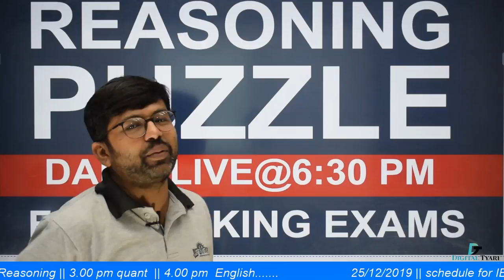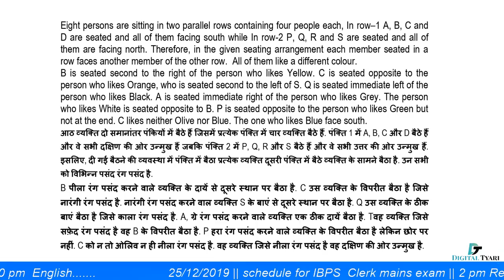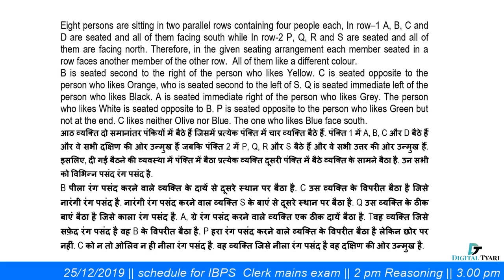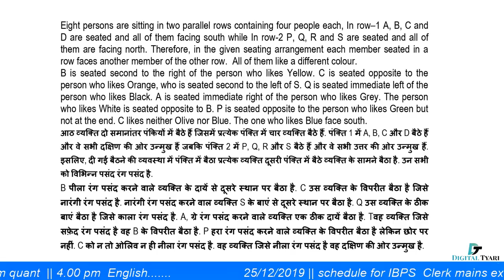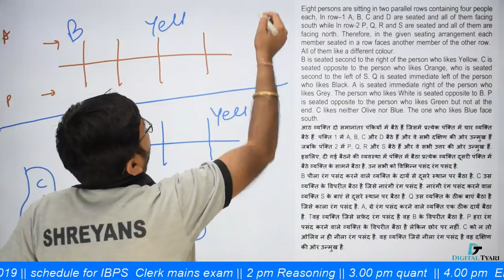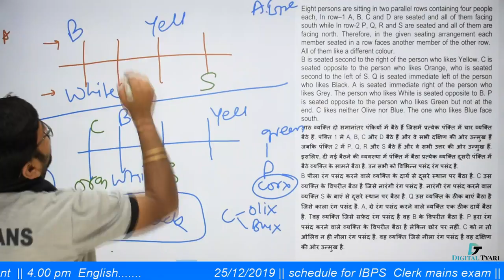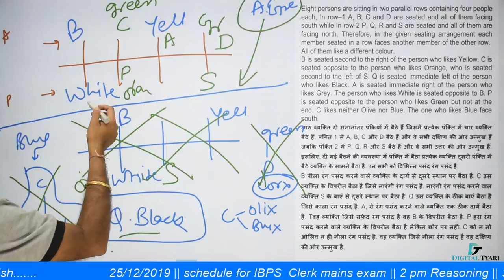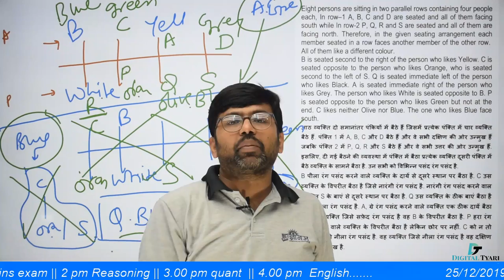Reasoning Puzzle | Reasoning Puzzles for Bank Exams in Hindi | Reasoning for Banking Exam